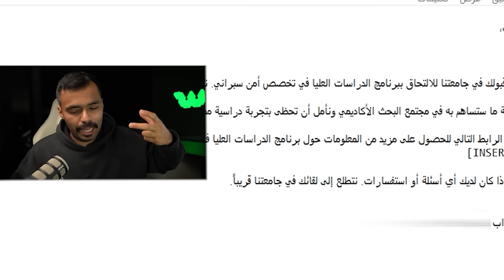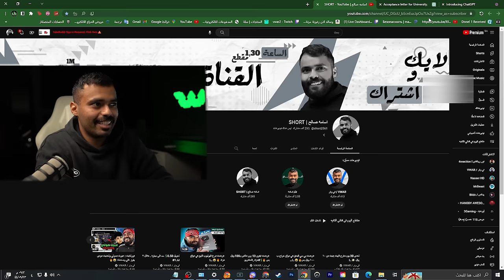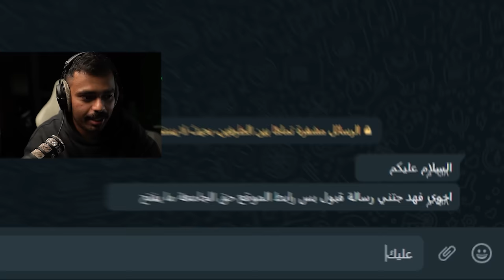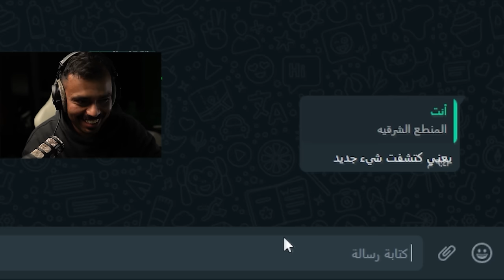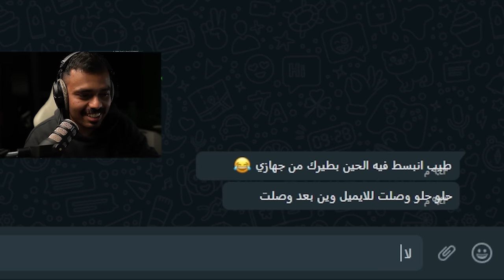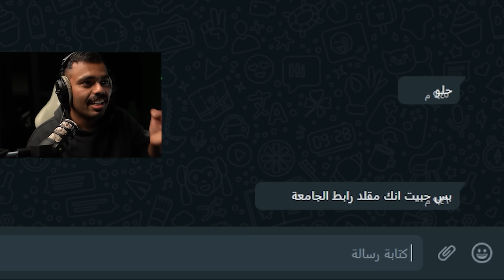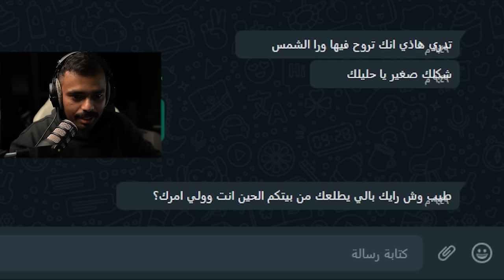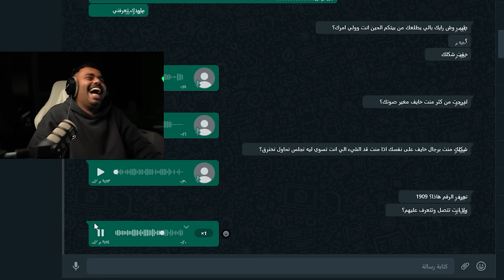مقلب الاختراق جهازه وطلعت معلوماته 😁😎..!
مقلب الاختراق جهازه وطلعت كل معلوماته الشخصية 💀😎..!